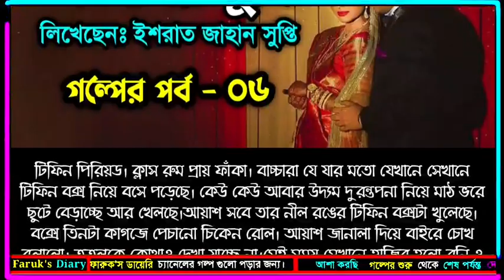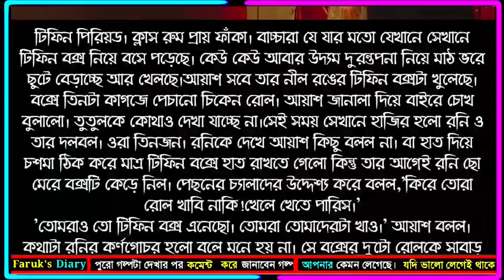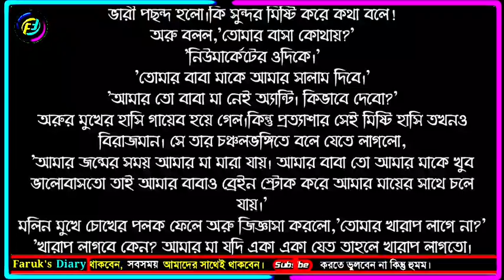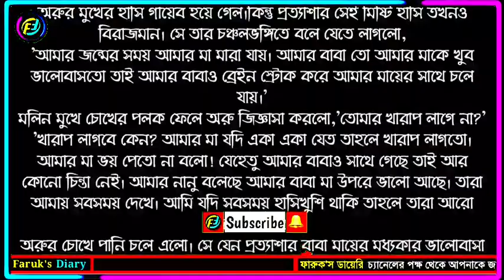অতঃপর তুমি - সিজন ২ | পর্ব - ০৬ | না পড়লে মিস করবেন দারুন একটি গল্প | Faruk's Diary